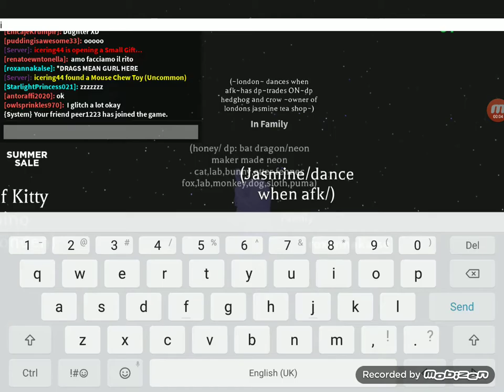A girl being a bully and pretending that I scammed her mega neon frost which I didn't